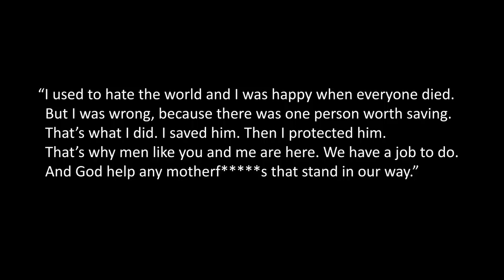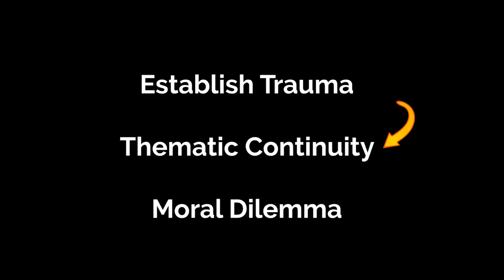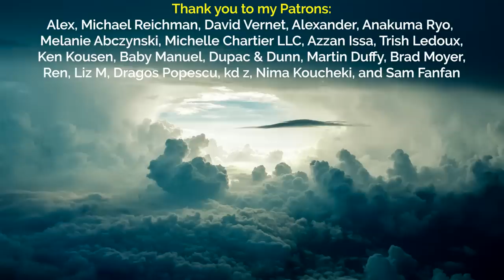The Last of Us - How To Write A Moral Dilemma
This video essay analyzes HBO's The Last of Us and why Joel did what he did. This is Joel's decision explained, examining how the writers used thematic continuity to make the moral dilemma work so well. The Last Of Us stars Pedro Pascal and Bella Ramsey and is streaming on HBO Max.

Midnight Drive by KOEF (Shutterstock)
Luz De Luna by Juan Sanchez (Licensed via juansanchezmusic.info)
Beautiful Rose by Juan Sanchez (Licensed via juansanchezmusic.info)

Timestamps:
0:00 Intro
1:18 Trauma
3:03 Thematic Continuity
8:26 Moral Dilemma